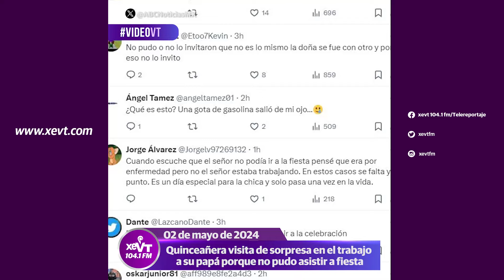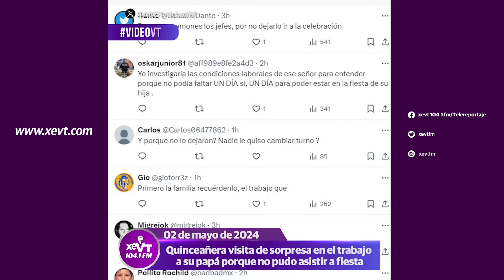Quinceañera visita de sorpresa en el trabajo a su papá que no pudo asistir a la fiesta